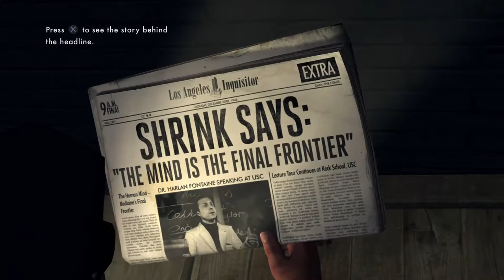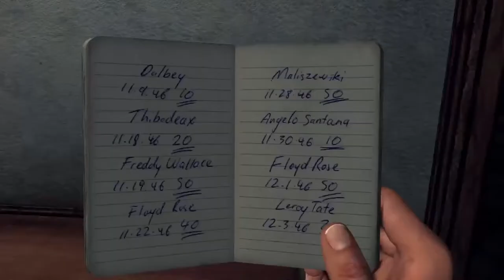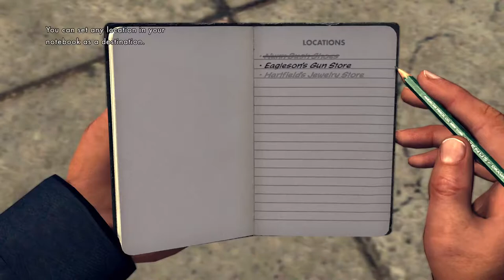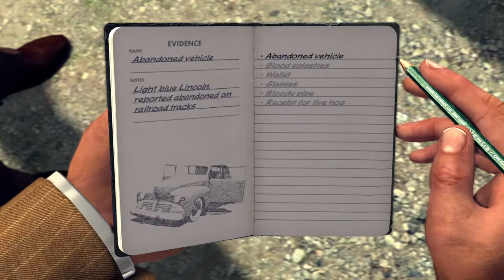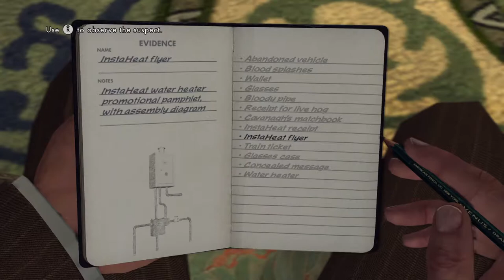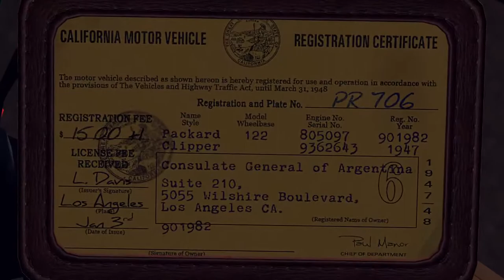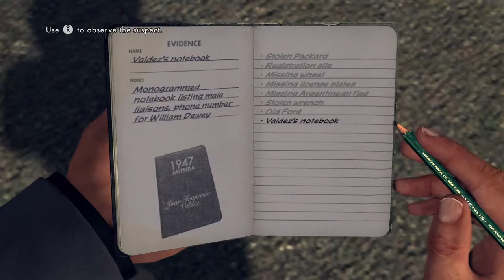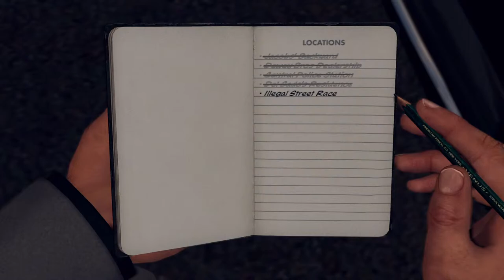LA Noire [Party Horn] Live!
Come hang out with us as we play LA Noire on PS5!